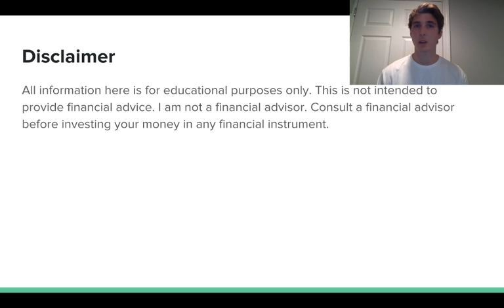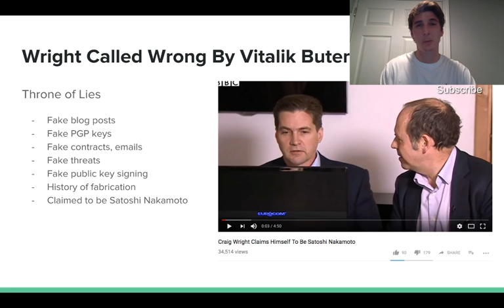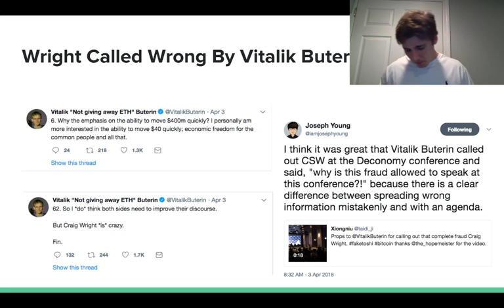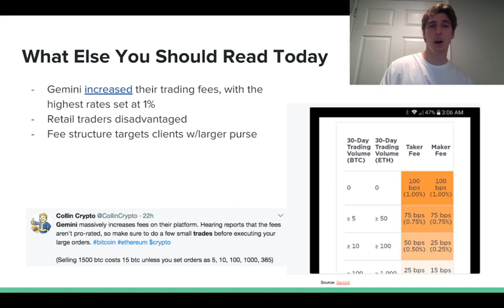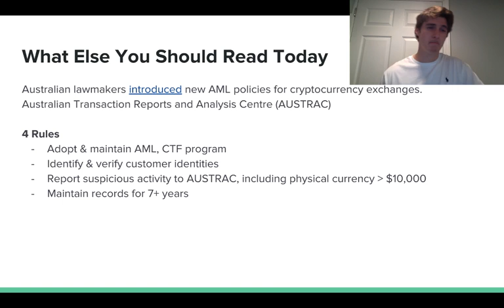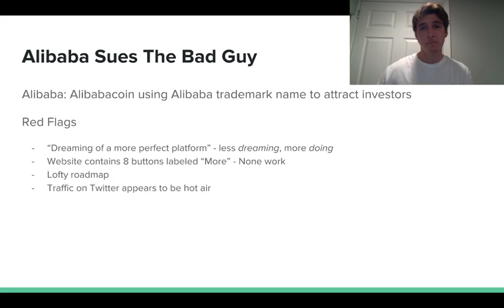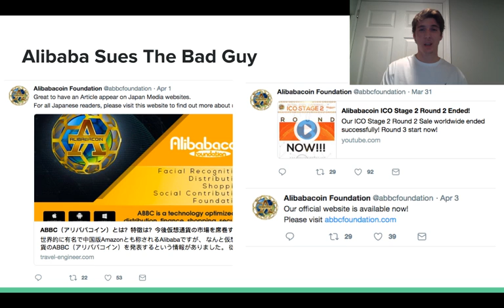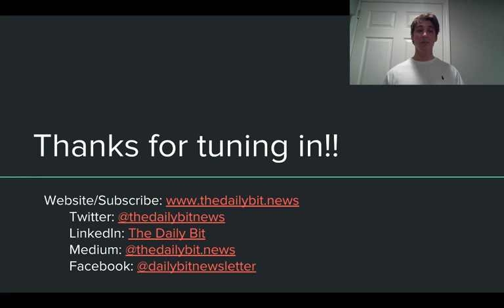Daily Bit# 77: Wright or Wrong at Deconomy 2018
Daily blockchain and cryptocurrency discussion on the latest market news. Deconomy 2018; Vevue and digital content; Gemini increased trading fees; Saks 5th Ave data breach; New Coinbase Commerce API; Bancor releases new wallet; Alibaba sues Alibabacoin; Botnet Miners